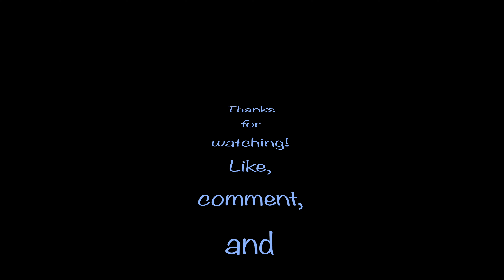UGEARS Tourbillon Table Clock Pages 21-24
This one caught my eye a while back, I haven't had tremendous luck with the clock builds, so I'm hoping my luck will change with this one, plus it looks really cool to me!